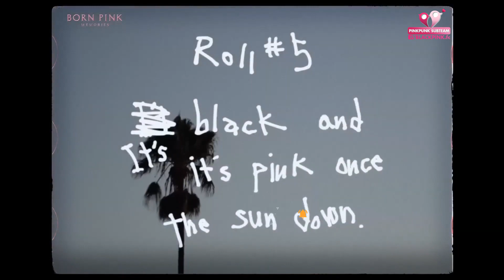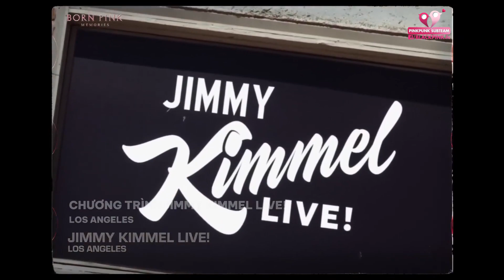[VIETSUB] BLACKPINK - ‘B.P.M.’ Roll #5: THAM QUAN POP-UP SPOTIFY & TARGET & QUAY VCR CHO CONCERT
🔹 Translator : Rye, Sunnie
🔹 Timer : Homi, Hehe
🔹 Typesetter : Wiwon
🔹 Encoder : Wiwon, Nhoxbo
🔹 Uploader : Nhoxbo
More about BLACKPINK Vietnam FC / PinkPunkVN Subteam @